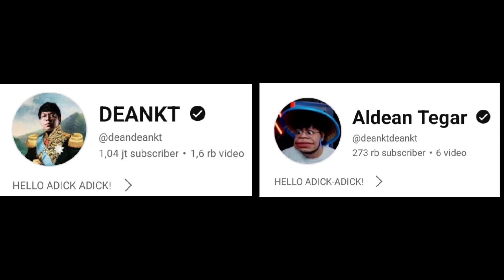MAS DEAN Bingung Katanya Ada Yang Klarifikasi WKWK❗Party Keramat Mau Photoshoot❗DC Bala Bala